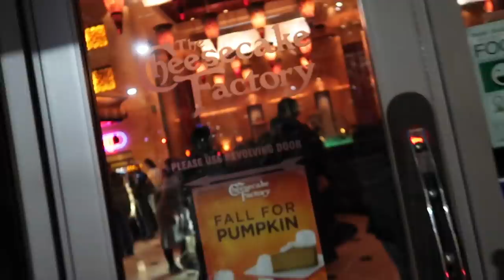Our Heated Debate - ItsJudysLife Vlogs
I just need to know. HOW DOES ONE PRONOUNCE McDonalds?! Comment in the comments section!! And don't forget to "thumbs up" if you enjoyed the vlog!

Judy's Links

Benji's Links

Vlog Camera We Use:

Blendtec Blender